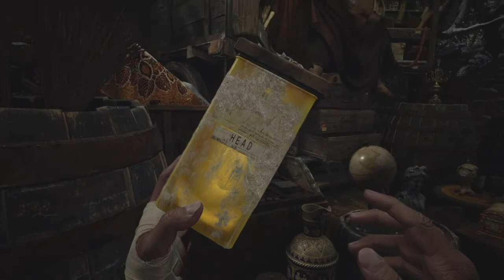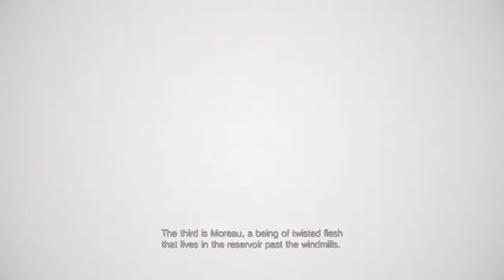Resident Evil Village Lady Dimitrescu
Game video !  Chapter 5